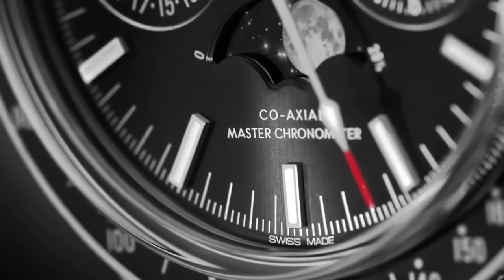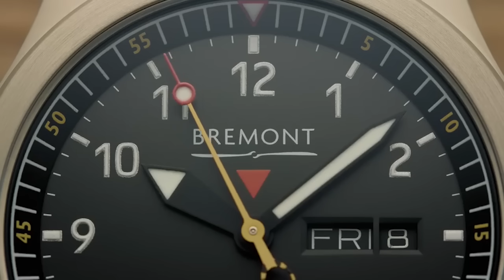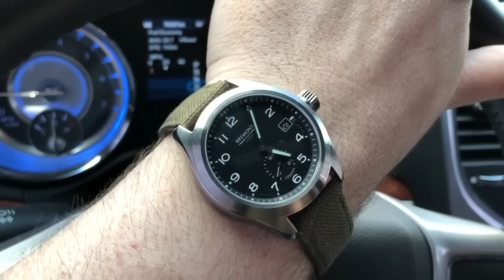6 Most Expensive Luxury Watch Brands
Here are the most expensive and luxurious brands in the watch market.

6 Most Expensive Luxury Watch Brands